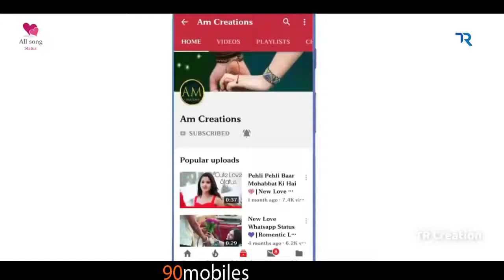New romantic love stetus video 2019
Please like & Shere